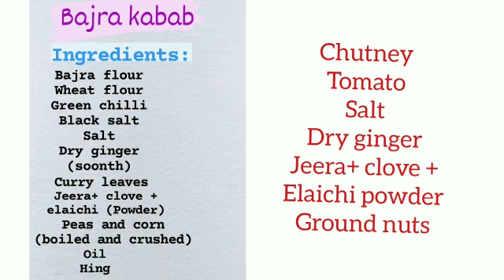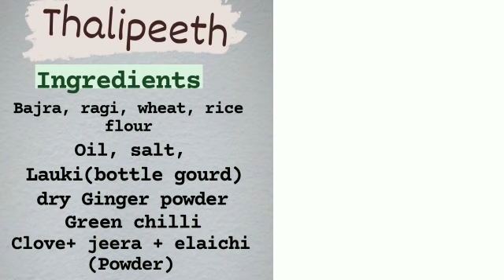Jain Master Chef Judges Round Finalist Number- SGSV: 237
Shree Gyan Sanskar Vatika presents Jain MasterChef
Bajra kabab with Tomato Chutney and Thalipeeth by Dr. Nihal R Kothari
Challenge 1 by Dr. Riddhi
Challenge 2 by Mrs. Madhu